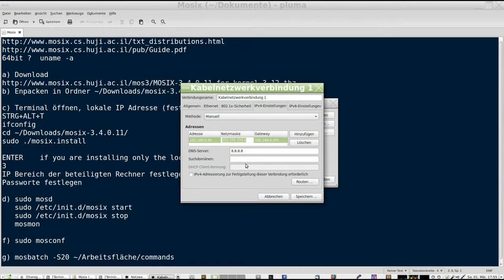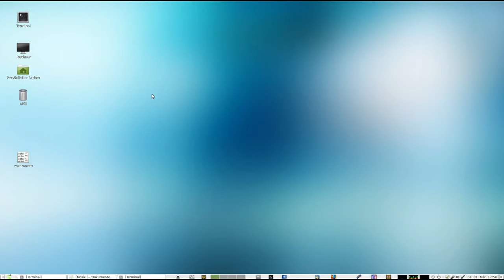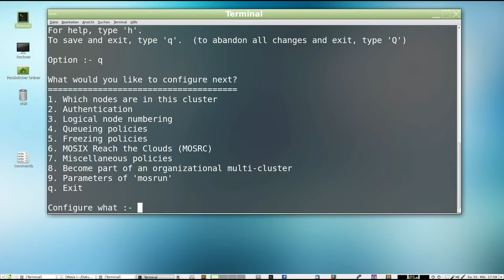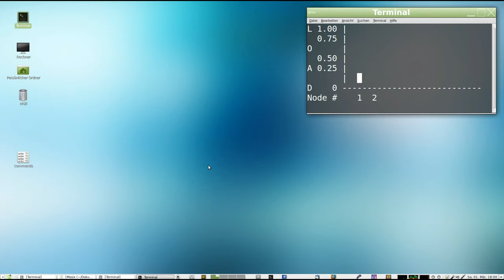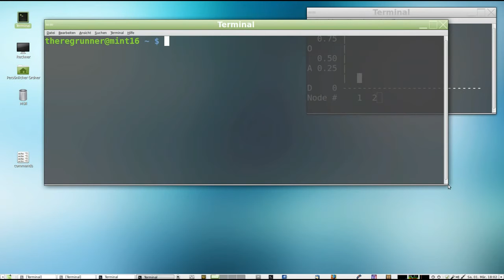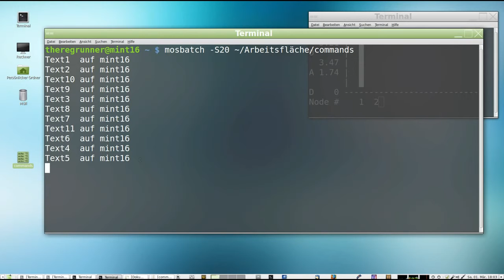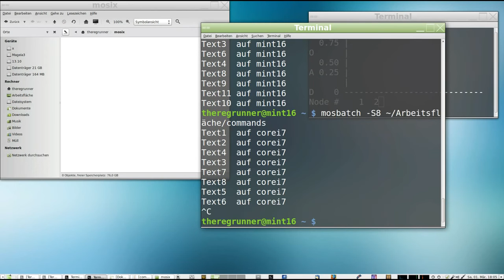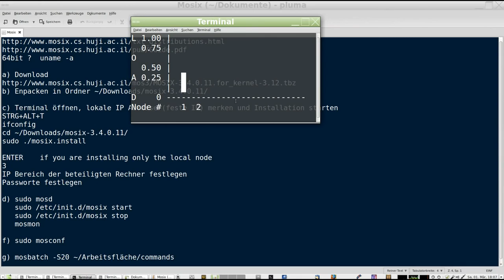Mein erster Cluster mosbatch